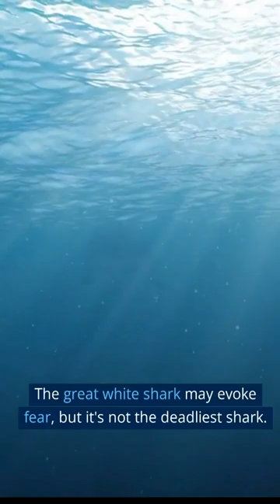5 Dangerous Animal Facts||top 5 dangerous animals#shorts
animals,
animal facts,
most dangerous animal in the world,
dangerous,animal,
facts,wild animals,
interesting facts,
top 5 dangerous animals,
5 dangerous extinct animals,
10 most dangerous animals in the world,
facts about animals,
top 5 most dangerous animals,
5 most dangerous animal in the world,
most dangerous

Thanks all interesting facts supporters😍
Notice :- Dear copyright owner If I have used any of your video or photo by mistake then please do not give copyright strike to me but contact me on my gmail